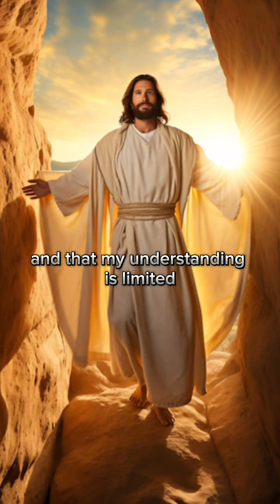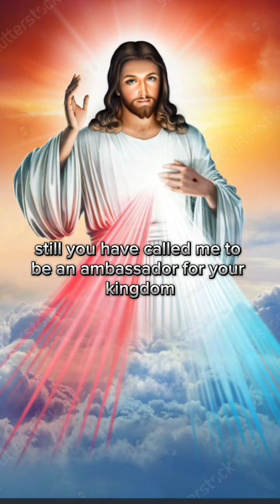DON'T SKIP GOD’S MESSAGE FOR YOU TODAY